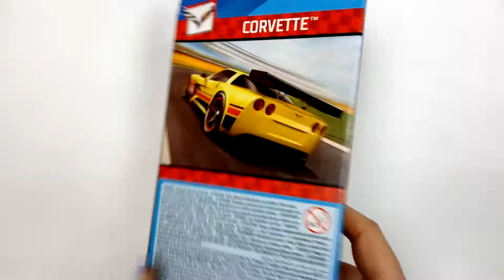Unboxing Hot Wheels Corvette collection cars | BRINQUEDOS HOT WHEELS | hot wheels cars opening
Hi!! 😁
Today we're opening Hot Wheels cars collection 👉 Hot Wheels Corvette.

Opening Hot Wheels cars set | hot wheels hw design lab | hot wheels track | play with Toy Cars

Toy cars for toddlers | Sports Cars for Kids | Toy Car Play for children | Carros para niños

Fire truck for kids| fire rescue for toddlers | fire rescue car toys | camión de bomberos infantiles